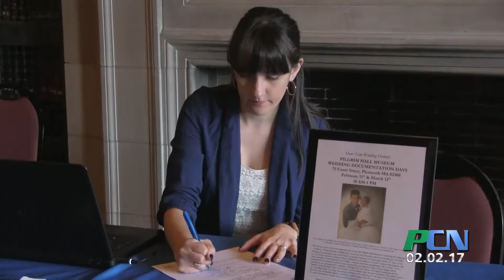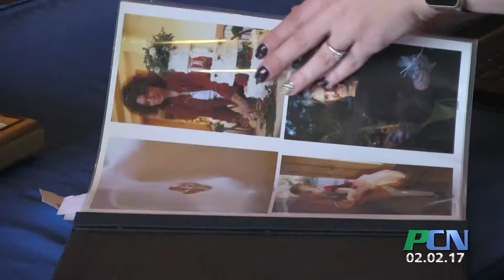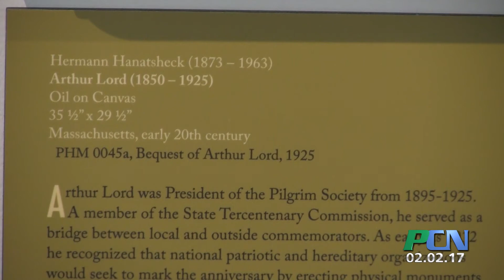PCN Pilgrim Hall Museum’s Wedding Exhibit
PCN PACTV Community News Pilgrim Hall Museum’s Wedding Exhibit

Pilgrim Hall Museum is launching a new archiving project all about wedding attire.   They are looking for the public to contribute pictures and materials. PCN’s News Director Kim Miot took the call personally and headed down to the museum to get involved.